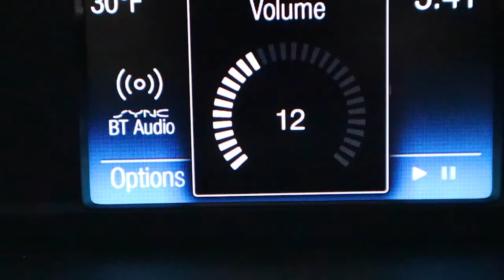TeenDrive365 Video Challenge: Stay Alert Today